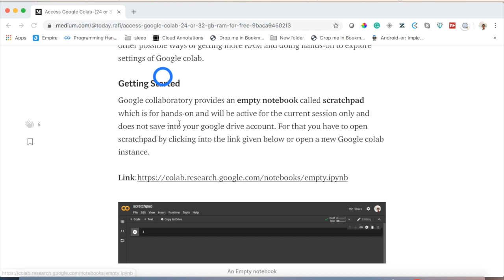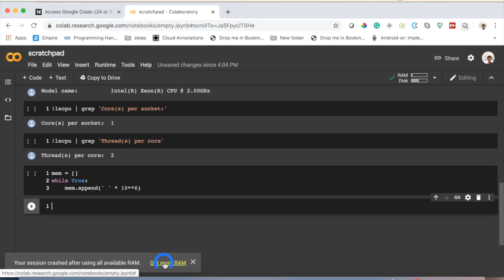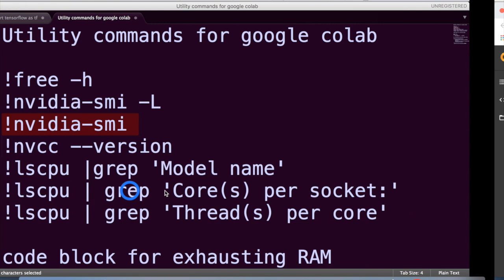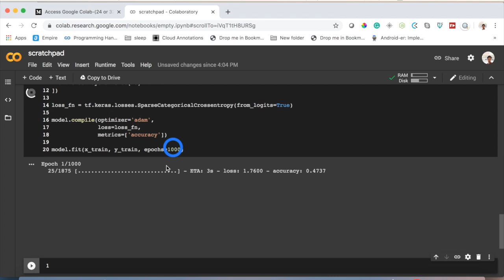How to know more about the free Google Colab.(Utility commands)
Google collaboratory is a boon to AI researchers, data scientists, hobbyist and many more for doing Python, Machine Learning, and Deep Learning by Google. It’s a Jupyter notebook instance running into the browser for free with almost no setup required.
Google collaboratory earlier comes with free K-80 GPU and 12 GB of Ram in total. However, today we will explore all the other possible ways of getting more RAM and doing hands-on to explore settings of Google colab.